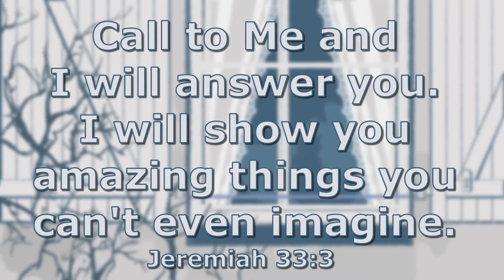Windows words and music by S. Hample